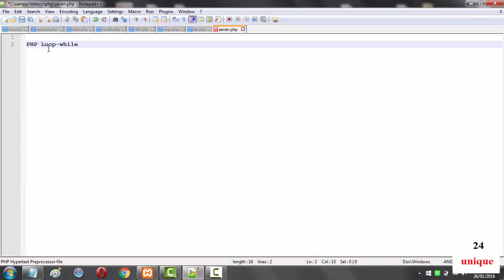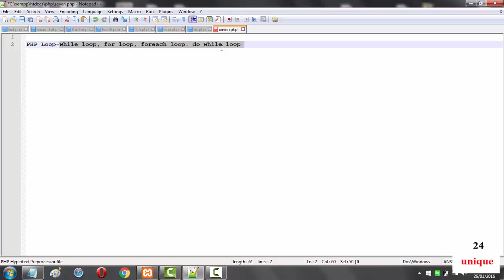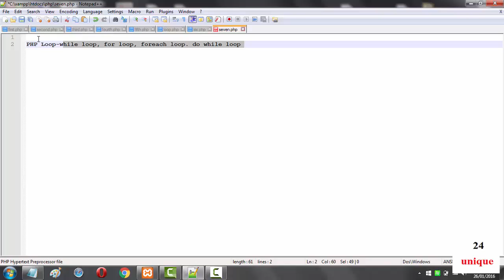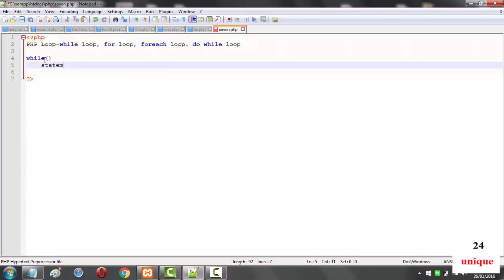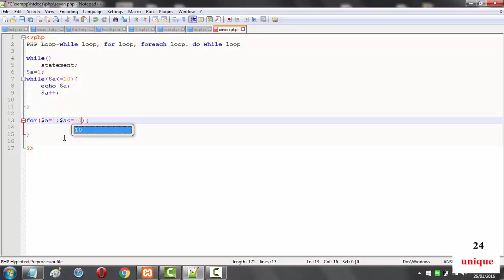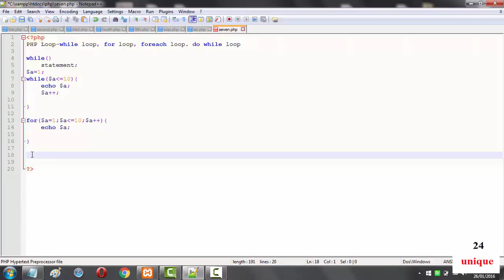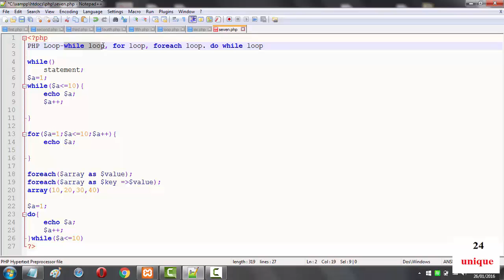PHP Bangla Tutorial Part 15 (PHP Loop)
PHP=Hypertext Preprocessor.
PHP is a server-side scripting language.
PHP first name was a personal home page.

Using PHP, we can easily create a dynamic website. As an example- Facebook, Yahoo, Flickr are created using PHP.

Dynamic means what user want and change feature demand of the user. Facebook is the best example of a dynamic website.

The loop is same as all programming language. Using loop you can execute any code block. As an example- your friend tells you to show output 1 to hundred.What can you do?If you use the paper you write easily but if you coding this method using a loop you can do very easily only two line.

PHP loop is very important for big PHP project. If you create a database using PHP loop you can query easily and get this data.

There are four loops in PHP. I discuss all loop in PHP.

1)While Loop: While loop syntax is: at first initialize a value second condition and third increment/decrement.Example: while statement;

2)For Loop: This is same but one difference all expression must be the same line. example-for initialize condition;increment/decrement

3)Foreach Loop: When we work array then we use a foreach loop. example- foreach array as value and for each array as key equal value

4)Do while loop: Difference between while and do while loop is: while loop first checks the condition and give output but do while loop first one output then checks condition.

Loop is very important for any programmer.